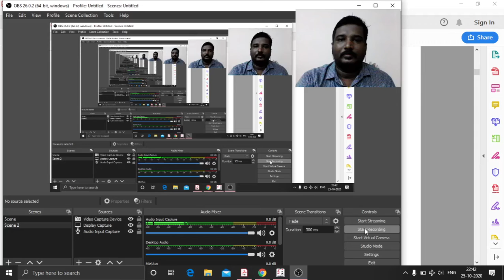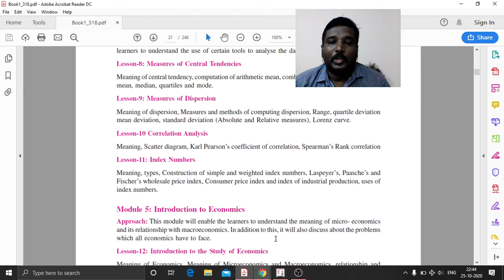time table for 26/10 to 31/10